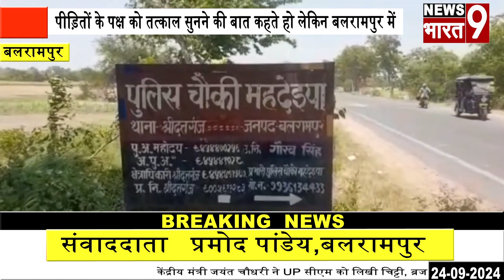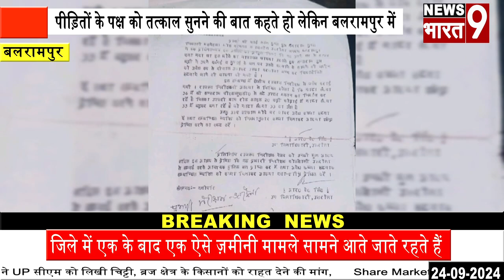बलरामपुर: मुख्यमंत्री योगी का आदेश ताक पर, मुकदमें के दौरान ही जबरन हो रहा है ज़मीन पर कब्ज़ा